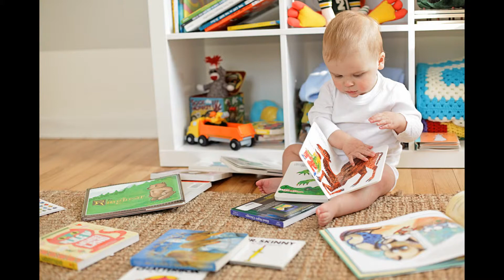Dylan 2013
Stephanie Marie Photographie presents Dylan, December 2013.